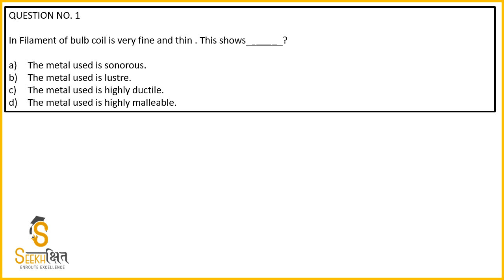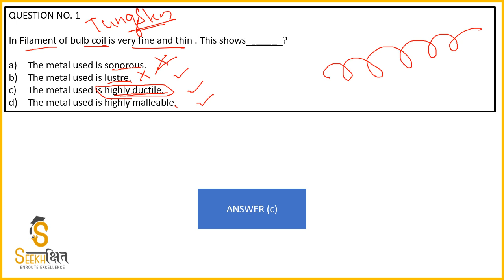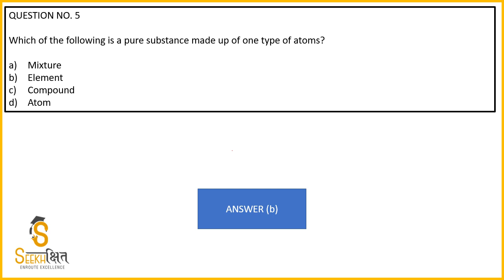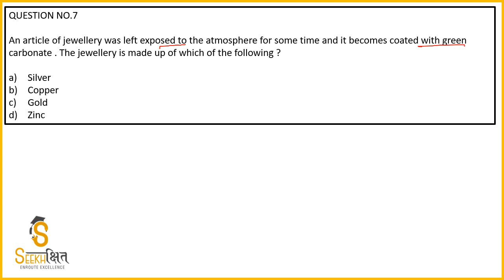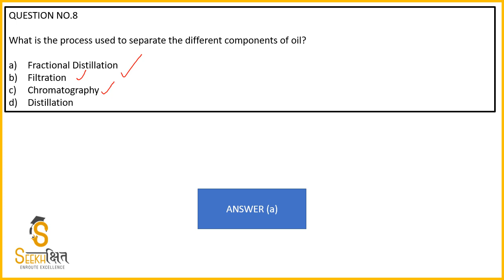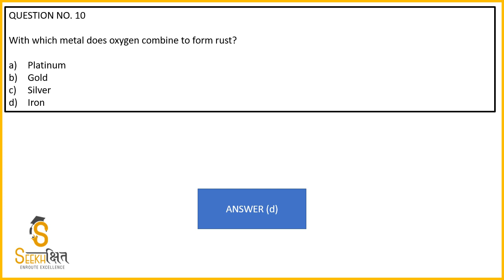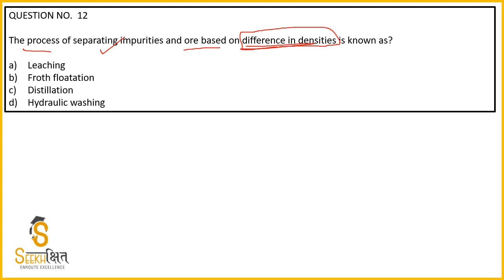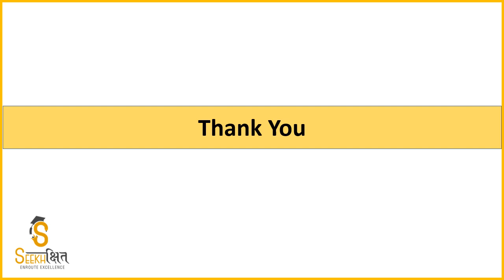VERY IMPORTANT MCQs | Class - 14 | General Sciences | UPSC EPFO 2020 | UPPSC 2020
In this Lecture, the most important MCQs relating to your competitive exams.